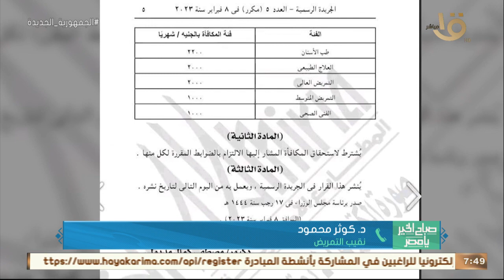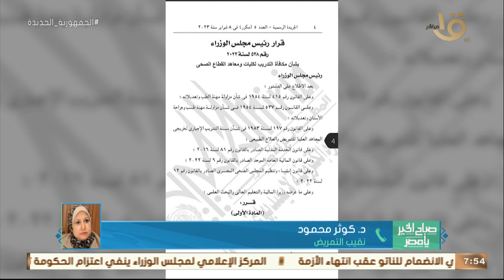صباح الخير يا مصر | زيادة مكافأة الامتياز لطلاب التمريض.. د. كوثر محمود توضح التفاصيل